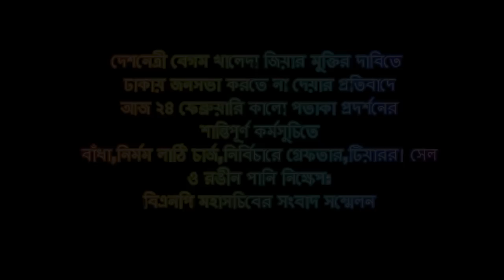বিএনপির শান্তিপূর্ণ কর্মসুচিতে বাঁধা,নির্মম লাঠিচার্জ,নির্বিচারে গ্রেফতার,টিয়ারসেল ও রঙীনপানিনিক্ষেপ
আজ ২৪ ফেব্রুয়ারি ২০১৮, প্রতিহিংসার বিচারে বন্দী ’গণতন্ত্রের মা’ দেশনেত্রী বেগম খালেদা জিয়ার মুক্তির দাবিতে ঢাকায় সমাবেশ করতে না দেওয়ার প্রতিবাদে বিএনপির কালো পতাকা প্রদর্শনের শান্তিপূর্ণ কর্মসুচিতে পুলিশের ব্যাপক বাঁধা, নির্মম লাঠিচার্জ, নির্বিচারে গ্রেফতার, টিয়ার সেল ও রঙীন পানি নিক্ষেপ।

বিএনপির মহাসচিব মির্জা ফখরুল ইসলাম আলমগীর এর সংবাদ সম্মেলন।